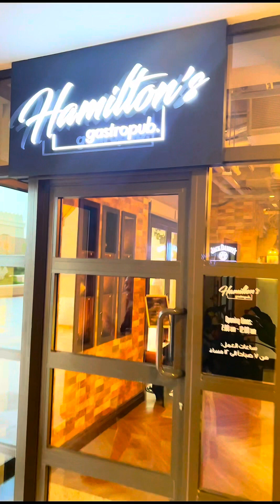Staycation Mode On @ Sedra Arjaan by Rotana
Finding a home away from home at Sedra Arjaan by Rotana: Staycation Mode On